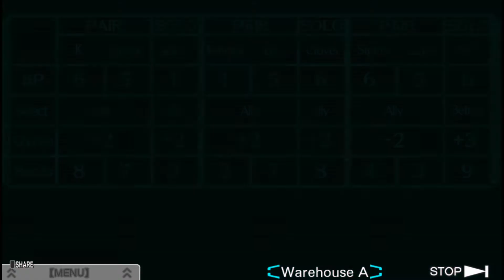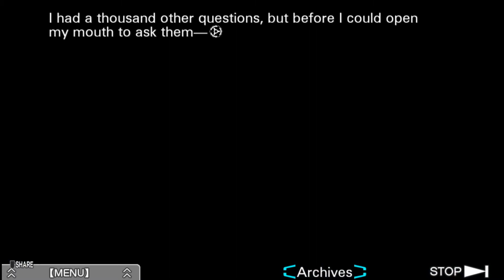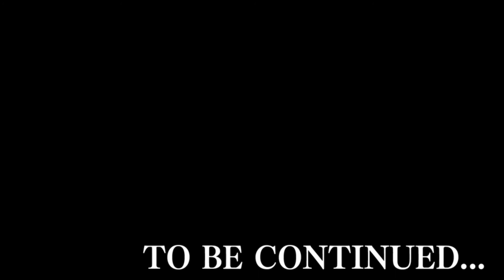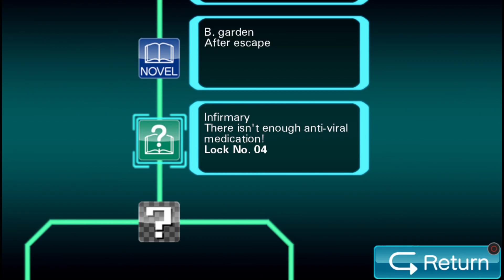Let's Play Virtue's Last Reward - Episode 32 - "9 Lives" [BLIND]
We are once again rushed out of the puzzle room we were in due to impatience.

While alone in the Archives with Phi we get into some quantum Mechanics...